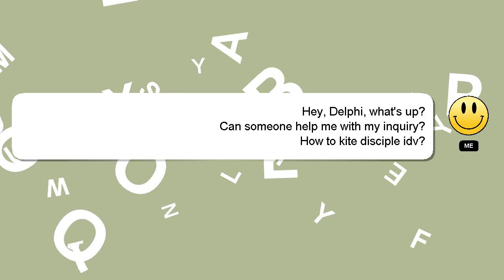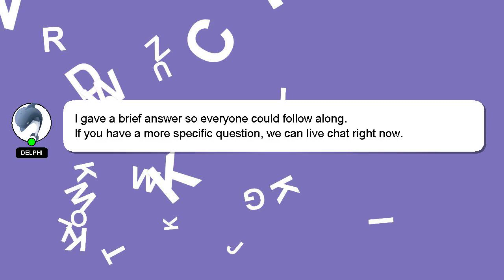How to kite disciple idv?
A quick introduction about me, Greetings, my name is Delphi. Allow me to provide support in answering your questions. - How to kite disciple idv?

Let me know if you have more specific questions or concerns by leaving a comment or starting a chat. Your answer will be recognized and appreciated, and I will 'heart' it to show my appreciation.

*2 What we are experimenting :*